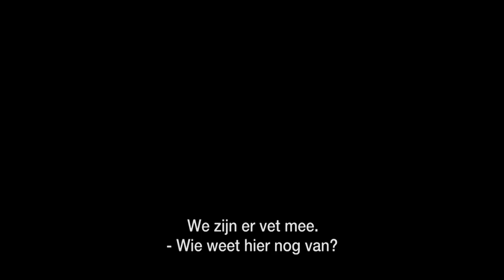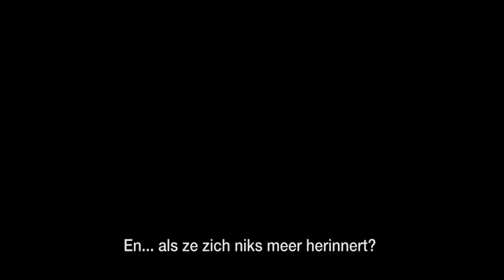Twee zomers | Officiële trailer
Vanaf nu kan je kijken naar de nieuwe, zesdelige, psychologische thrillerreeks Twee zomers op VRT NU en zondagavond om 21.00 uur op Eén.

De serie vertelt het verhaal van een groep boezemvrienden wiens vertrouwen in elkaar op de proef wordt gesteld wanneer een aantal van hen wordt afgeperst met iets dat dertig jaar eerder is gebeurd. De reeks speelt zich af op twee tijdsniveaus: in het heden en in de jaren negentig.

Twee zomers kan uitpakken met ronkende namen als Koen De Bouw, Kevin Janssens, Ruth Becquart, Inge Paulussen, Herwig Ilegems, An Miller, Sanne Samina Hanssen en Tom Vermeir. Hun jongere zelf in de jaren negentig wordt vertolkt door acht nieuwe talenten: Tijmen Govaerts, Tine Roggeman, Felix Meyer, Lukas Bulteel, Vincent Van Sande, Louise Bergez, Marieke Anthoni en Bjarne Devolder.

Het scenario van Twee zomers werd geschreven door Tom Lenaerts en Paul Baeten. Na het succes van Over water slaan ze dus opnieuw de handen in elkaar. Tom Lenaerts nam zelf voor de regie voor zijn rekening, samen met Brecht Vanhoenacker. De productie was in handen van Kato Maes.